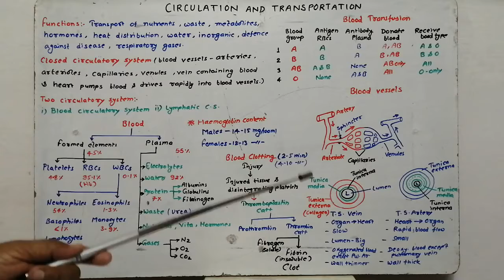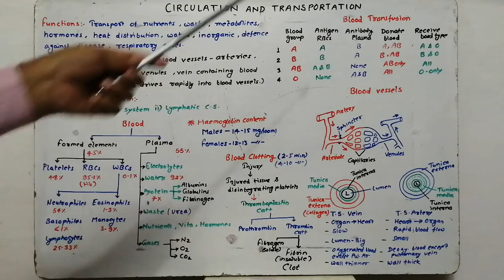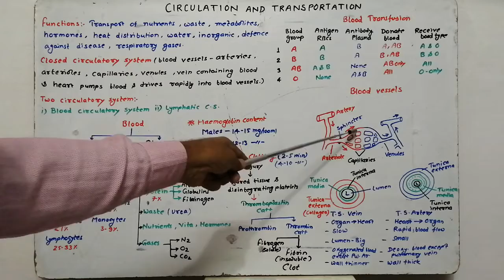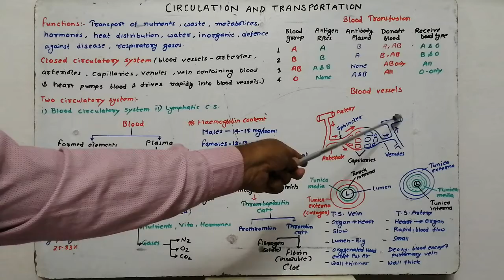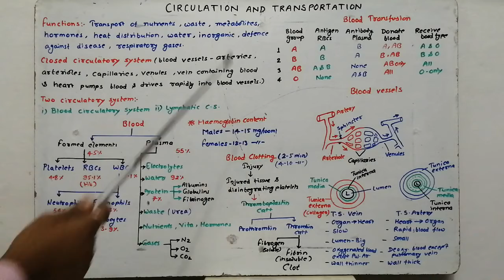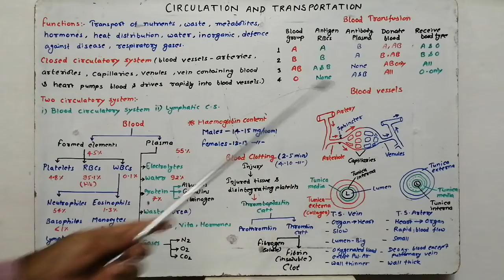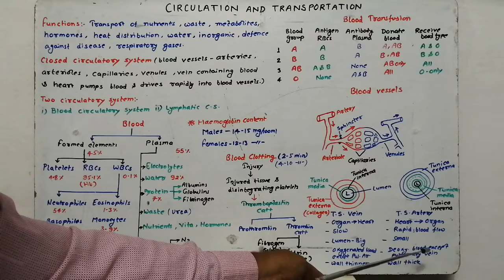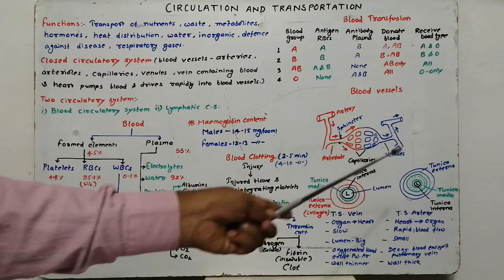Circulation and Transportation (L8)